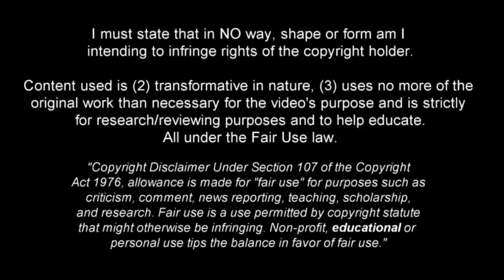Anis Hadj Moussa - The Next Mahrez - Skills, Goals & Assists ᴴᴰ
Anis Hadj Moussa is a 22-year-old Algerian footballer who works as an attacking winger for Vitesse of the Eredivisie, where he will remain until mid-season.

After passing through Lens in France, Charleroi and Patro Eisden in the Belgian second division, where he performed well, he joined Vitesse in the Netherlands on loan. So far he has a goal and an assist, being a regular starter for the first team, showing his quality in the first games.

He is an explosive winger with great technical ability for dribbling and one-on-one, he still has to improve the completion of plays, since it is an aspect to polish in his game, but he has many conditions to do so.

Music 🎧: FREE/ Travis Scott x Drake Type Beat - 'Pasadena'. (Prod Pale1080)

What do you think of Anis Hadj Moussa? Do you think he has a similar style to Riyad Mahrez? 👇